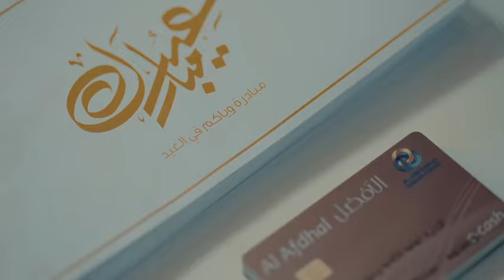مبادرة وياكم في العيد